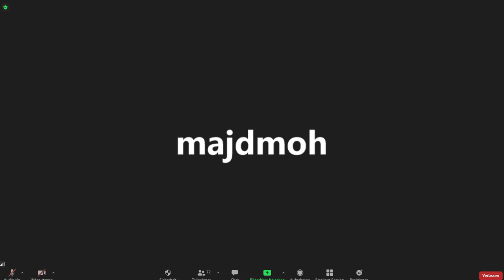Discussion of ICSJS 2021 Lecture #08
Chair:
Volker Fuchs, MD
Thomas Kibsgard, MD
Speaker: Hermann, Kay-Geert, Professor, Radiologic Institute, Charité, Berlin/GER

All of our meetings focus on lively discussion of the lectures. These dialogs are most important for new insights from experts who deal with the SIJ topic since years. Please feel free to direct your contribution or question to SIMEG at info at simeg-international.com.
Discussions of the ICSJS 2021 lectures have been recorded from screen. Due to technical issues in the beginning these recordings might be partially disturbed. Please apologize!